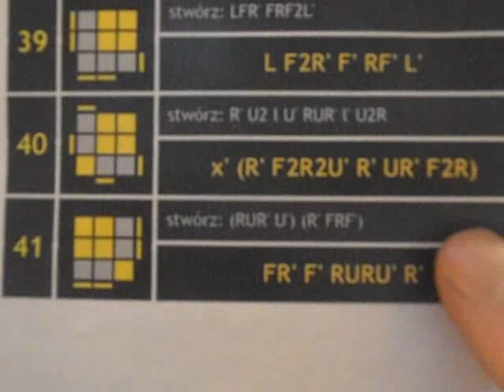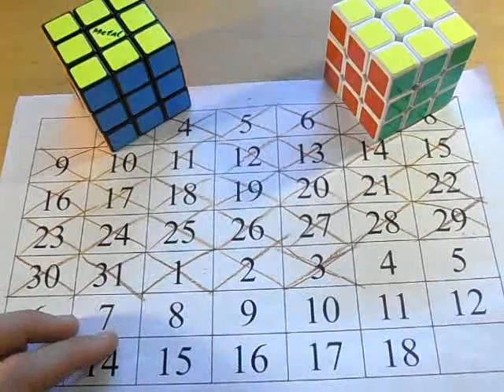OLL-e z Metalem odc.32